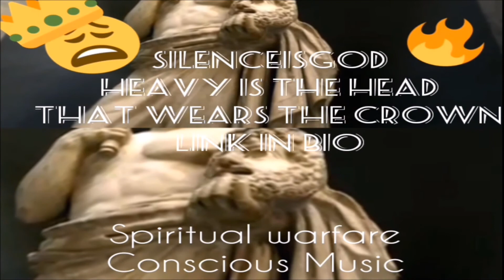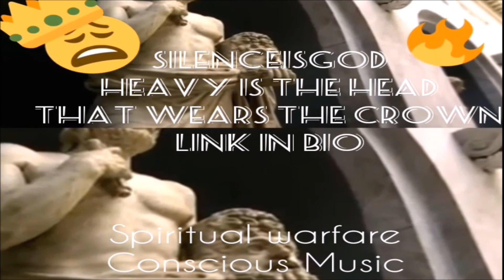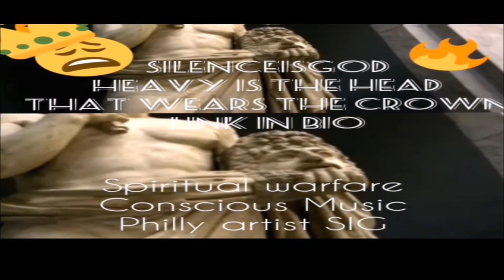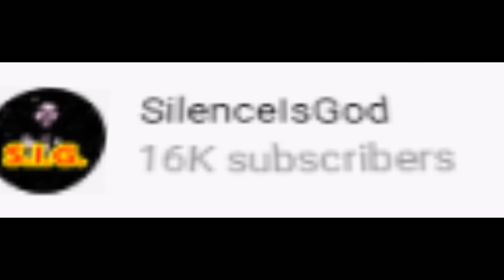Heavy Is The Head that Wears The Crown Accentbeats)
Heavy Is The Head That Wears The Crown by Silenceisgod beat by Accent Beats. Philly Artist SIG new Track about trying to progress around haters and Trying to live and let live. Just because you believe in something don't mean you are right and exact and God make it rain on the just and unjust.
Silenceisgod Heavy Is The Head That Wears The Crown (Accentbeats) Another SIG Spiritual Rap Song keeping it real about life as usual.God Bless

New Sig Music @silence_is_god101